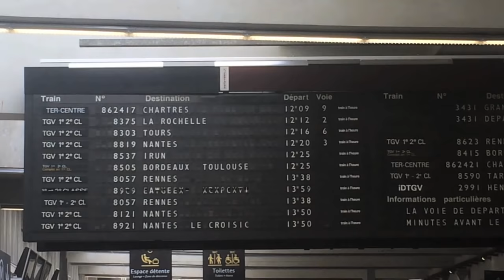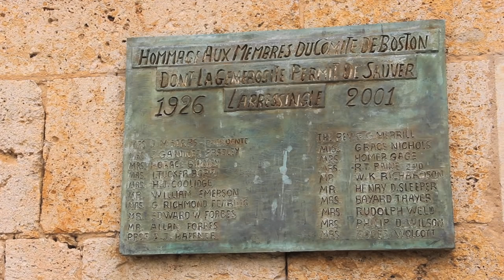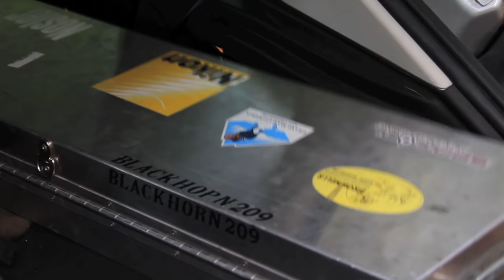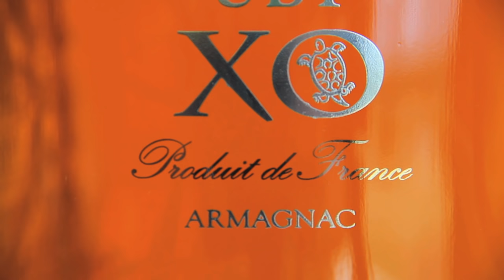Magnum TV S8:E10- France Roe Deer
True Magnum's James Brion and his wife Jane travel to the south of France to meet up with Bo Morgan on a hunt for a deer once only hunted by Kings.  Get a taste of a true gentleman's hunt.